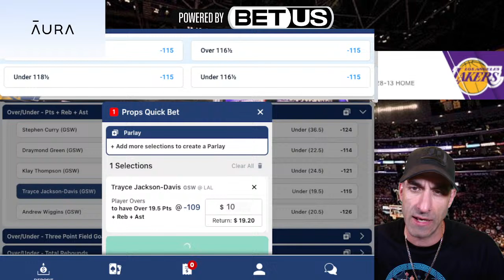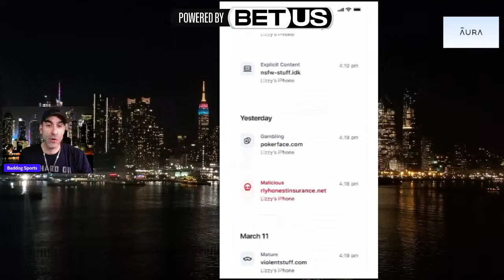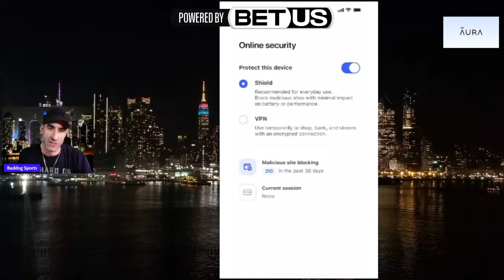*LIVE* | Los Angeles Lakers Vs Golden State Warriors Live Play By Play & Reaction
Sign up for BetUS with this link to get 125% sign-up bonus up to $2500 on your first THREE deposits with code JOIN125.
The Los Angeles Lakers (45-34)  take on The Golden State Warriors (43-35) in what should be a GREAT matchup! An ENORMOUS Game for The Lakers

Baddog is a passionate fan who was born, and raised in the state of New York! I am A HUGE sports fan.
Baddog has a very strong, passionate, roller coaster ride of emotions personality which can sometimes lead to rant and rage videos, about his favorite teams, which many seem to enjoy. This channel is that of a fan, and nothing else.
My videos are done from that of my own perspective and views as a fan. I am a HUGE New York Yankees, New York Giants, & New York Knicks fan.
I do video, and live stream content covering The New York Yankees, New York Giants and Los Angeles Lakers, which has also lead to the nickname "LakerDog".
You may ask yourself,  "If Baddog is a Knicks fan, why does he do Los Angeles Laker content?"
The Reason for this is because I have a family,  and because of my work, and gym schedule, streaming all of The Knicks games would be impossible, so I began covering The Lakers in late 2018, because most of their games are played at 9:00PM EST, or later.
Hopefully you guys & gals will find my content enjoyable and will continue to come back for future content!